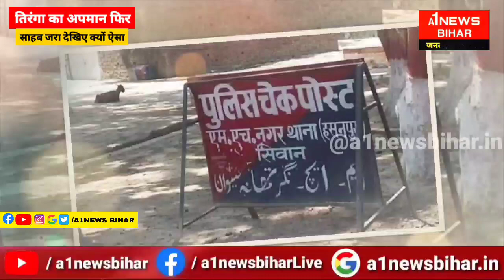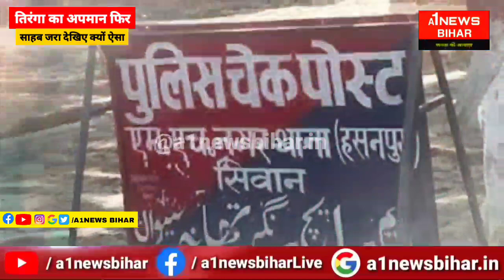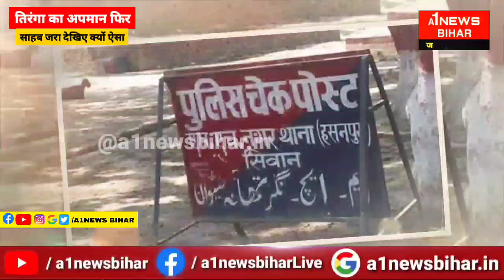साहब जरुर देख लीजिए सिवान मे तिरंगा का अपमान कहा तक उचित है, ऐसे लोगों को जेल भेजिए - A1NEWSBIHAR.IN